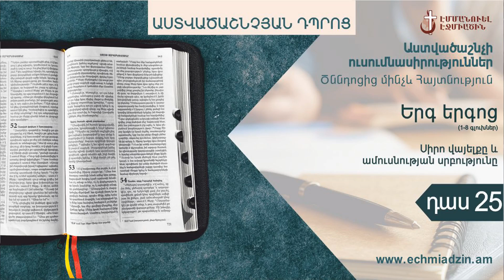Դաս 25. Սիրո վայելքը և ամուսնության սրբությունը (ԵՐԳ ԵՐԳՈՑ 1-8):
1. Էջմիածնի Էմմանուէլ եկեղեցու «Հույսի Տուն» ծառայություն՝
3. Էջմիածնի Էմմանուէլ եկեղեցու «Պատասխաններ» ծառայություն՝